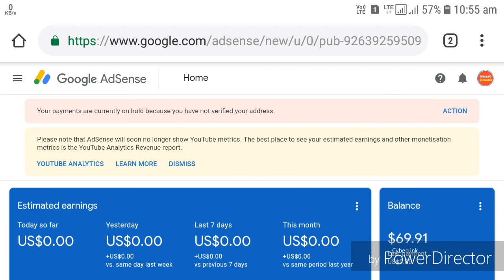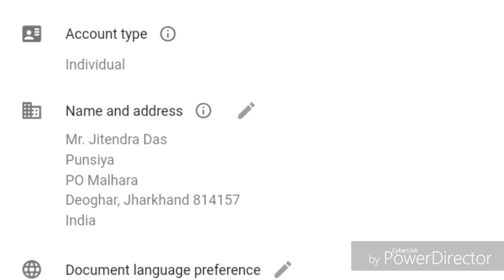Google AdSense PIN Verification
नमस्कार दोस्तों आपको मेरे चैनल पर बहुत-बहुत स्वागत है !
दोस्तों अपना आधार कार्ड या वोटर कार्ड से कैसे गूगल ऐडसेंस से PIN Verification कैसे करेंगे इसी के बारे में इस वीडियो में बताने जा रहा हूं !